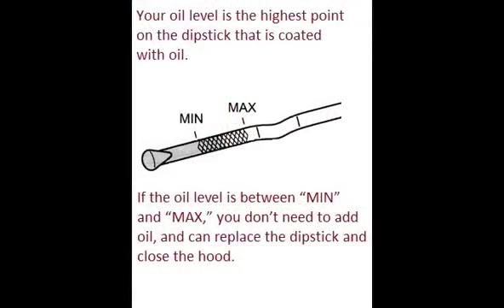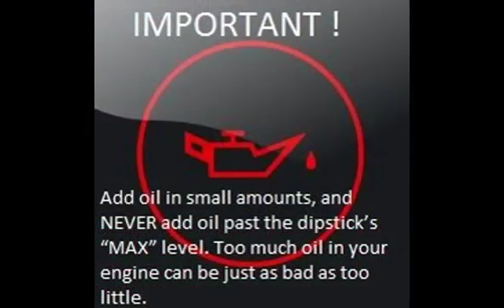OPEL SENATOR 1987 09 1993 06 How to add motor oil